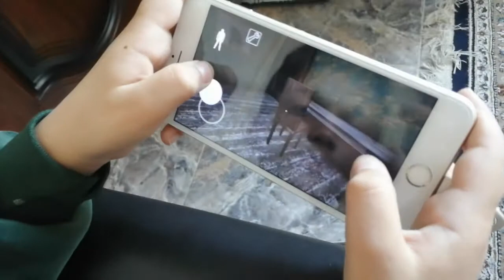Anas vs Granny